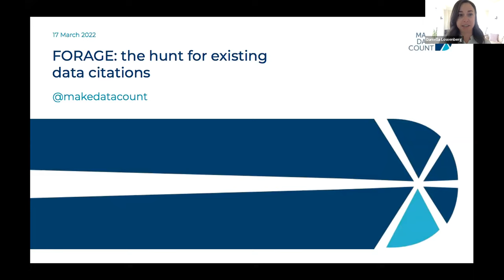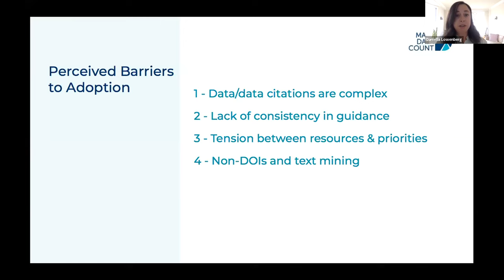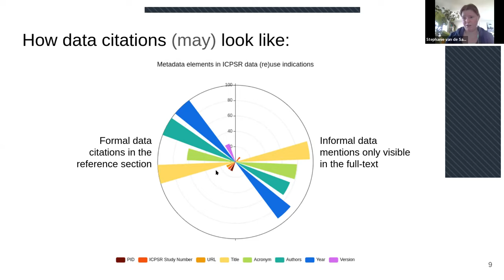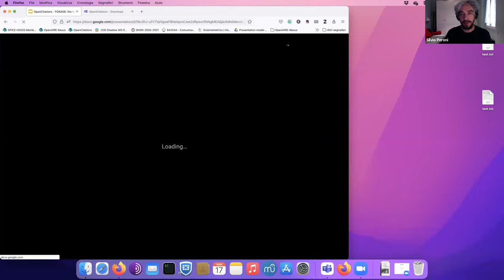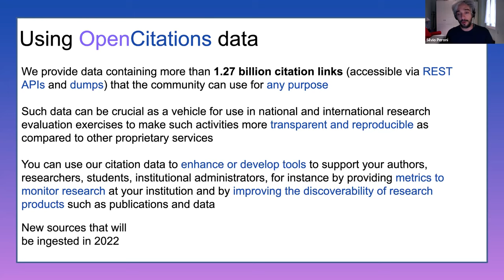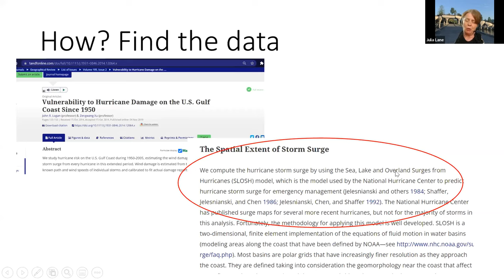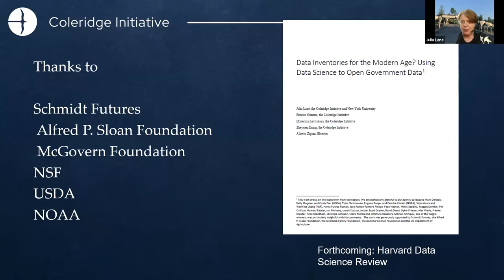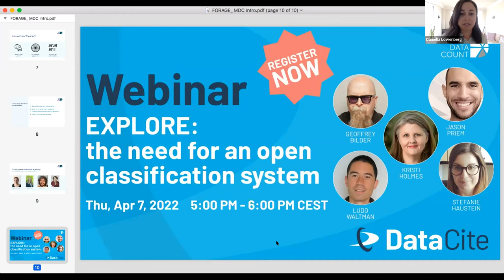FORAGE: the hunt for existing data citations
Make Data Count (MDC) is a scholarly change initiative, made up of researchers and open infrastructure experts, building and advocating for evidence-based open data metrics. Throughout MDC’s tenure, various areas key to the development of research data assessment metrics have been identified. Please join a Spring seminar and discussion series centered around priority work areas, adjacent initiatives to learn from, and steps that can be taken immediately to drive diverse research communities towards assessment and reward for open data.

The first webinar titled “FORAGE: the hunt for existing data citations” will focus on the issue of finding and aggregating citations, how we can extend open citation initiatives to data, and how we can get known citations into a centralized open place.

Speakers include:

00:00 Introduction by Matt Buys (Executive Director of DataCite)

01:24 FORAGE: the hunt for existing data citations – Daniella Lowenberg (California Digital Library), slides

06:26 FORAGE: the hunt for existing data citations – Stephanie van de Sandt (Vrije Universiteit Amsterdam)

12:59 Carly Robinson (US Department of Energy, OSTI)

18:35 Open citations for enabling transparent metrics – Silvio Peroni (Open Citations), slides

25:54 An Amazon.com for Data aka "Show US the Data" – Julia Lane (Coleridge Initiative)

34:15 Q&A session